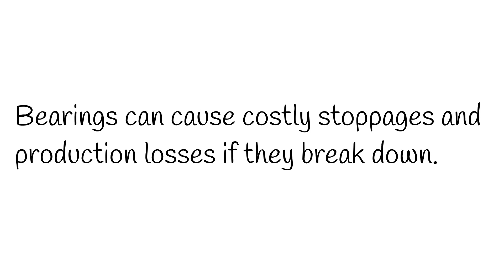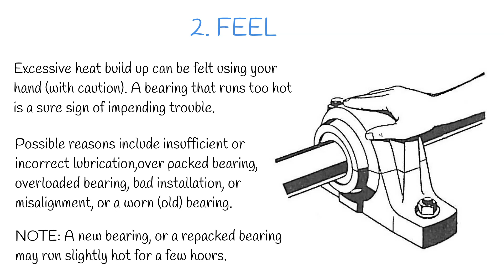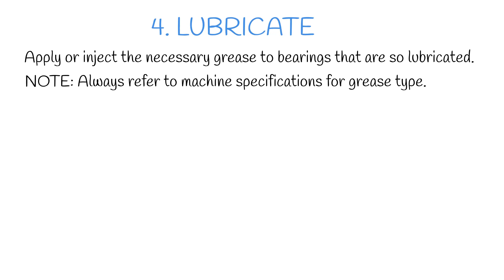Bearing checks during operation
Bearings should be checked on a regular basis.